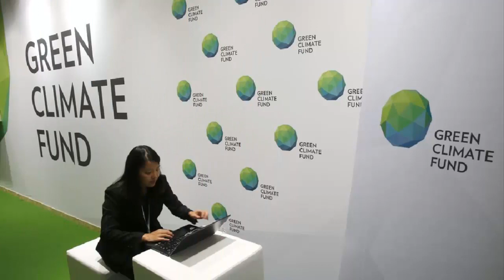China commits to Paris climate deal as Trump decision looms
China will honour its commitments on climate change, its premier has said, as the US appears poised to pull out of a key deal.
Speaking on a visit to Germany, Premier Li Keqiang said fighting climate change was in China's own interest.
China was counting on other countries to follow its example, Mr Li said.
US President Donald Trump is due to announce his decision on the 2015 Paris agreement later. Some reports in the US suggest he will withdraw.
"China will continue to implement the promises made in the Paris accord. But of course we also hope to do this with the co-operation of others," Mr Li said.
Why does Trump want to leave climate deal?
What is climate change?
What is the Paris climate agreement?
As a big developing country, China had an "international responsibility" to try to prevent climate change, he added.
Chinese and EU leaders are set to agree a joint statement on the Paris climate agreement, saying it is "an imperative more important than ever".

The joint statement - a draft of which has been seen by the BBC - says rising temperatures affect national security and increase "social and political fragility", while the transition to clean energy creates jobs and economic growth.
Russia also said it would stick to its climate commitments, but said the Paris agreement would be affected by a US pullout.
"It goes without saying that the effectiveness of this convention is likely to be reduced without its key participants," a Kremlin spokesman said.
Meanwhile British Foreign Secretary Boris Johnson said he was "anxious" at the prospect of a US withdrawal but said he believed Mr Trump was "genuinely thinking about the issue".